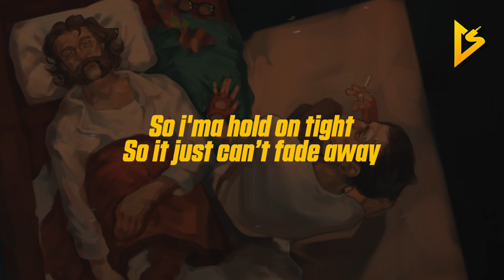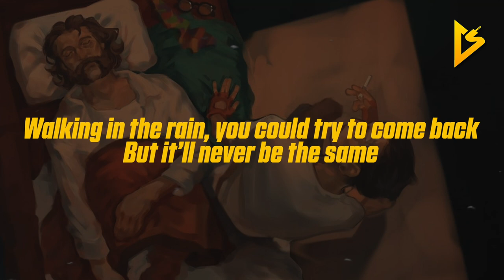JAYJ - brightside (feat. KILJ) (Lyric Video)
📸| Background Picture by Yuliya Sunliwx